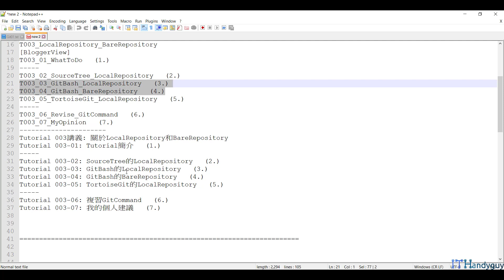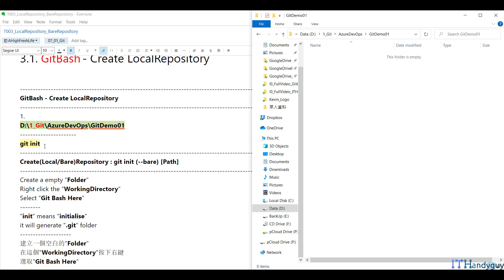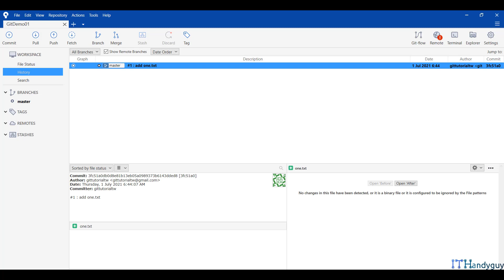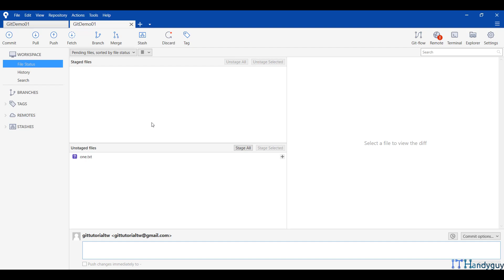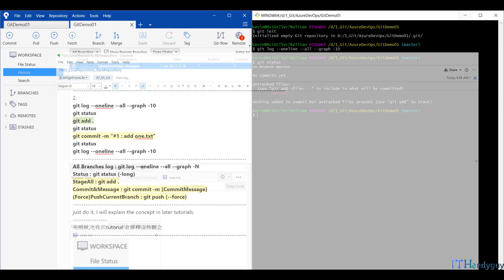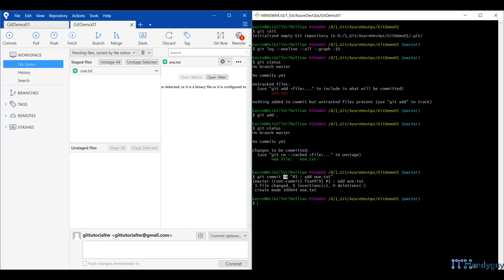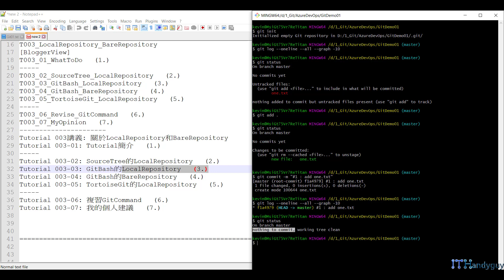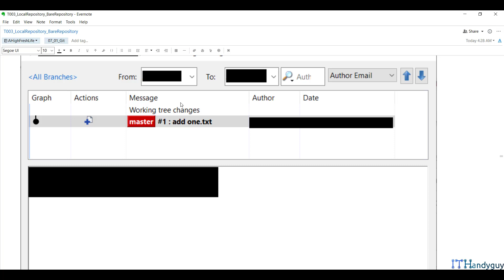(T3-3)GitBash的LocalRepository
【GitEpisode1(第1篇)-Stage、Commit】
T1ToT6
CourseGUID-中文  9b0a6046-1ec8-493e-beda-e0d5be19e599